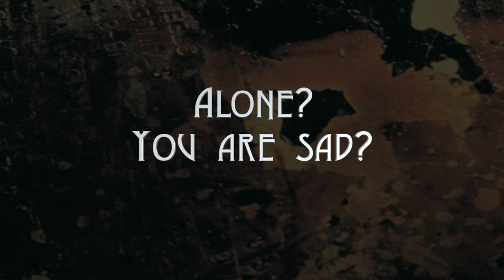Welcome to the Official SOLITUDE PRODUCTIONS YouTube channel (doom metal label)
Solitude Productions and BadMoodMan Music is an important part of Doom metal scene and home of the finest bands in genre including EA, DOOM:VS, FUNERAL, WHEN NOTHING REMAINS, HELEVORN, EVADNE, COMATOSE VIGIL, WINE FROM TEARS, INTAGLIO, THE MORNINGSIDE, DOOMED, (ECHO) and many more!